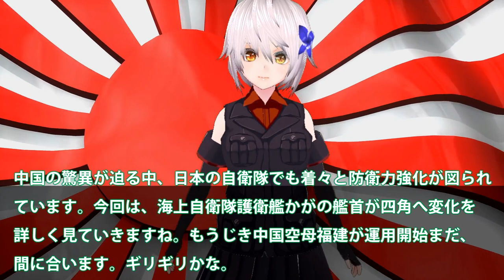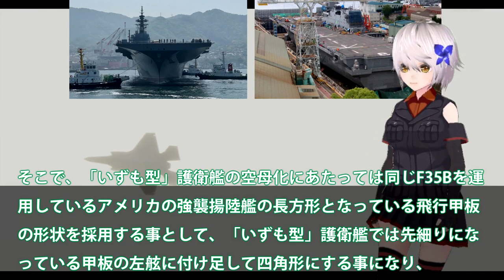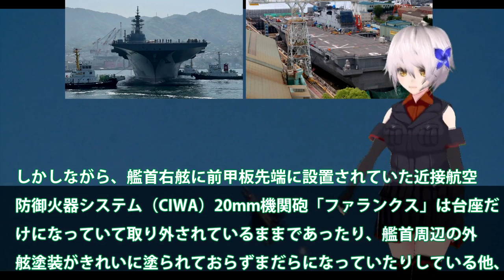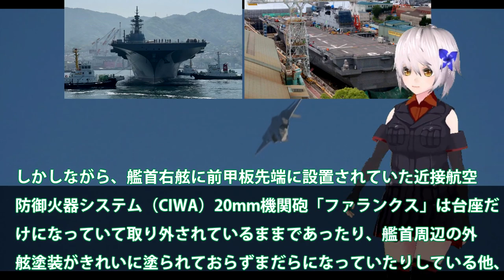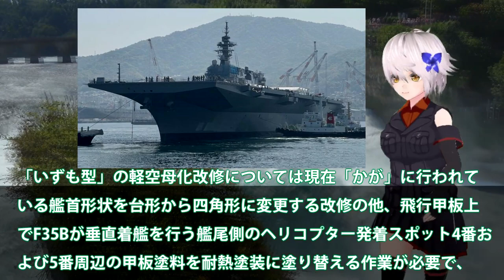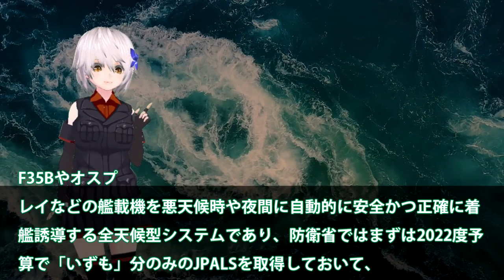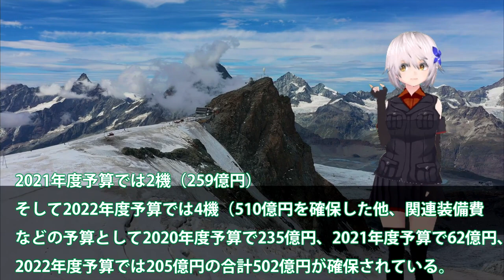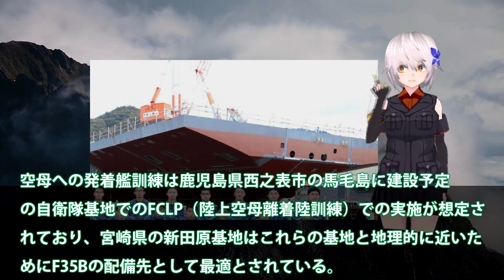海自護衛艦かがの艦首に赤信号点灯か！艦首四角へ変貌したが新たな問題？対潜水艦かF35B戦闘機艦載か・・・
引用・転載「出典：海上自衛隊ホームページ」
引用・転載「出典：航空自衛隊ホームページ」
引用・転載「出典：陸上自衛隊ホームページ」

「かが」4/20②80年ぶり日本の海に浮かんだ空母かがさんどこへ？【空母化改修(263)】護衛艦「かが」本日の状況は…！？【戦艦大和造船所】海上自衛隊 呉基地 2023年4月20日②DDH-184加賀
「かが」4/20①ドックから空母「かが」さん出るぞ！朝からもやがすごい【空母化改修(262)】護衛艦「かが」本日の状況は…！？【戦艦大和造船所】海上自衛隊 呉基地 2023年4月20日①DDH-184
「かが」4/17ドック内に海水がドンドン入るぞ！左甲板塗装完了！物語作る【空母化改修(257)】護衛艦「かが」本日の状況は…！？【戦艦大和造船所】海上自衛隊 呉基地 2023年4月17日DDH-184
「かが」4/11②新ファランクスCIWS設置！あれは何だ！？見たらダメ【空母化改修(251)】護衛艦「かが」本日の状況は…！？【戦艦大和造船所】海上自衛隊 呉基地 2023年4月11日②DDH-184